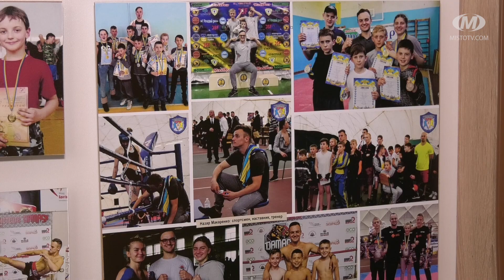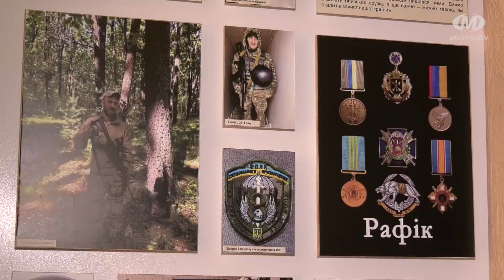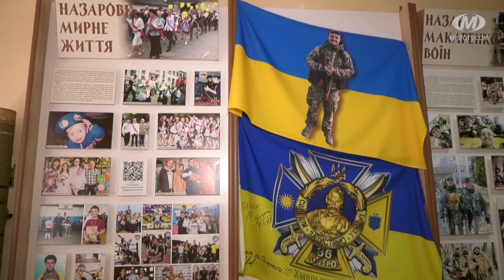Музей української героїки у ліцеї №6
Музей української героїки відкрили у ліцеї №6. Він містить експонати, котрі розповідають про життя та військову службу випускників навчального закладу — полеглих Героїв Назара Макаренка та Рашада Оруджева. Також у музеї — шеврони та військові атрибути. Їх надали батьки учнів ліцею, які служать у ЗСУ. Цьогоріч 2 травня на фронті загинув ще один випускник ліцею — Максим Ковальчуковський. Незабаром музей наповнять інформацією і про нього.